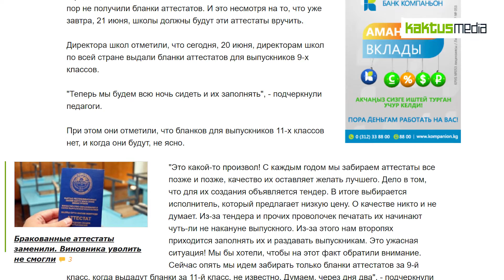Новости дня. 20 июня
Kaktus.media представляет подборку новостей за 20 июня

Сегодня в ЖК полдня обсуждали заключение депутатской комиссии по снятию иммунитета с Атамбаева. на удивление говорящих было мало, но говорили сочно. В итоге 100 депутатов против пяти поддержали передачу заключения в Генпрокуратуру.

Школы до сих пор не получили бланки аттестатов. И это несмотря на то, что уже завтра, 21 июня, школы должны будут эти аттестаты вручить. Получены только аттестаты для 9-х классов.

Kaktus.media  провел небольшой эксперимент и специальным прибором проверил воду, которую мы пьем, на жесткость. Брали воду из-под крана, бутилированную и фильтрованную. Скорее смотрите результаты на сайте.